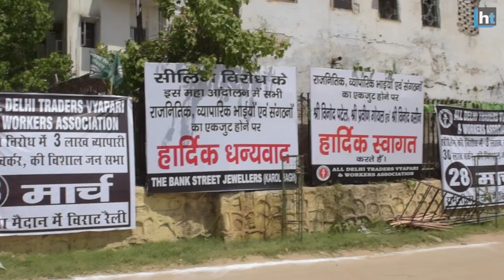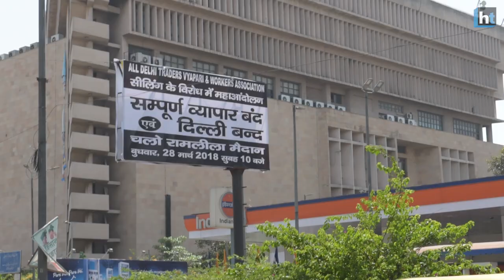Delhi traders held a mega rally to protest against the sealing drive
Members of the associations of traders from across the city gathered at Ramlila Maidan in central Delhi held a protest. Traders from various markets like Lajpat Nagar, Sadar Bazar, Chawri Bazar, Karol Bagh, Amar Colony are angry about the ongoing sealing of commercial establishments. The sealing is happening on the directions of Supreme Court-appointed monitoring committee. Traders demanded the Centre to bring forth a Bill or an ordinance to stop the sealing drive. Markets that were not affected by the sealing drive also participated. The shopkeepers, their employees and their families joined the traders at the rally. Traders from other states also joined the protest.